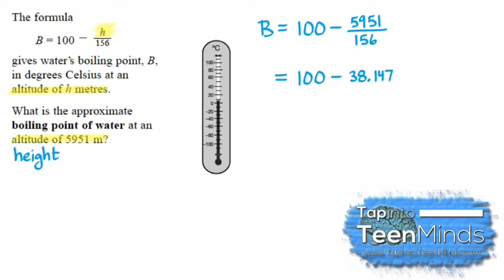Substitute A Value Into An Equation And Simplify | Number Sense and Numeration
Math Tutorial "Quick Question Solution" involving an equation requiring students to demonstrate their knowledge of substituting values into linear equations and solving.

Taken from EQAO Winter 2007 #3